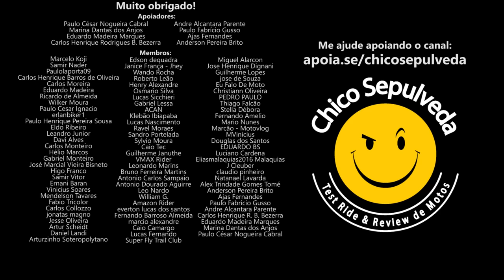Vale a pena esperar a Bajaj Dominar 250